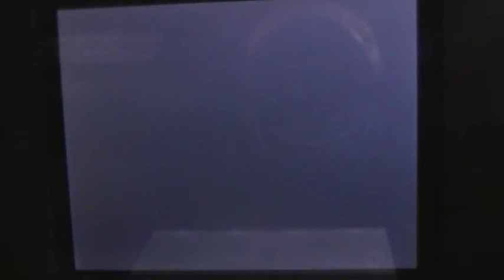LP Code Lyoko DS part 6 Kankrelats and hornets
My camera ran out of time at the end of the video
UPDATE-THANKS FOR 100 VIEWS!
UPDATE-200???OMG!!!